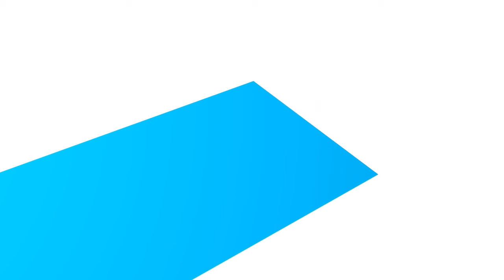MMT Chats: 30 Under 30 Honoree, Mechanical Engineer Pushes 3D Printing Forward in Moldmaking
MoldMaking Technology Editorial Director Christina Fuges brings Action Mold & Engineering’s Additive Specialist and CMM Technician Zachary Glascock as a guest for this MMT Chats video interview to discuss how he brought his passion for machining to moldmaking and the value of thinking outside the box to make better molds.

MMT Chats are a series of industry-focused video conversations led by MoldMaking Technology Editorial Director Christina Fuges. Each episode is a brief, casual but insightful discussion with leading moldmaking professionals about technology solutions, business strategies, and industry trends.
ABOUT MOLDMAKING TECHNOLOGY: MoldMaking Technology addresses the complete lifecycle of the manufacture and maintenance of a mold—from design to first shot—by providing solutions and strategies to moldmaking professionals charged with designing, building and repairing molds.